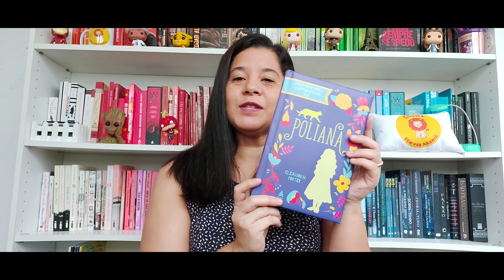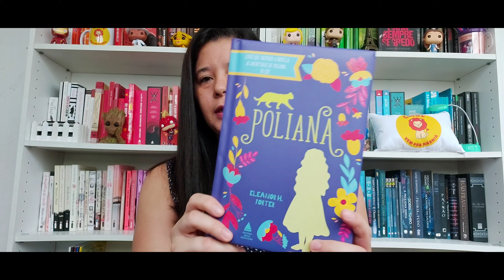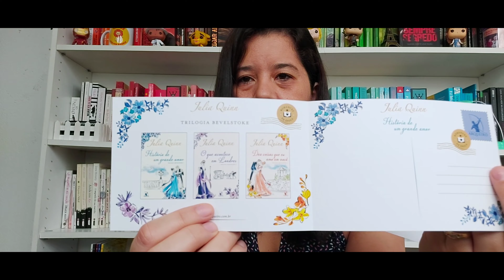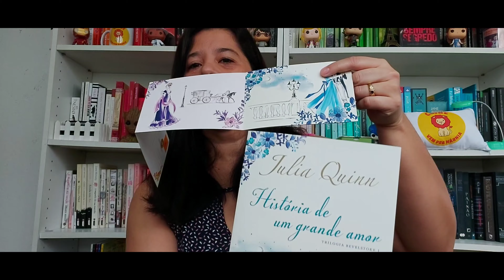Caixinhas de abril | COMUNICADO